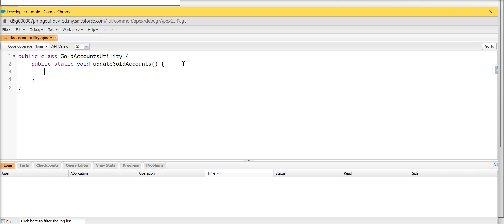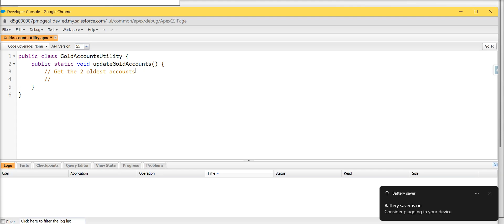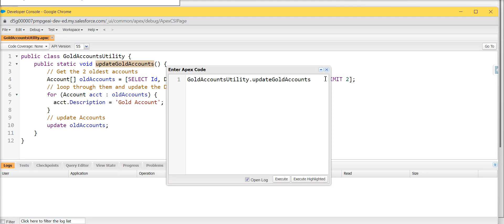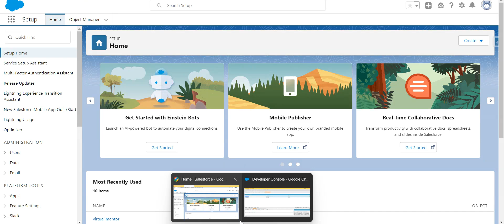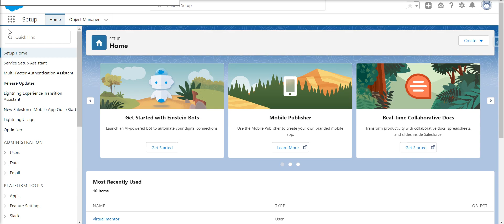Add a method to a Apex Class, Execute the method to update the Accounts queried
Know how to write and execute method in a class.
Also, you will get the answer for error like 'System.DmlException: Update failed. theField__c field is mandatory:[theField__c]'